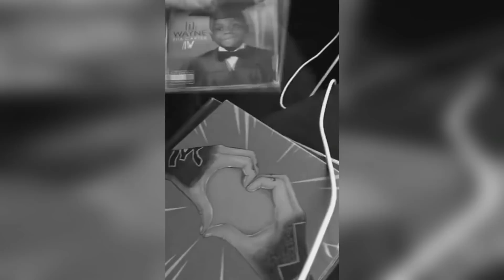RETO EDITTOUR KRAKÓW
ZOSTAW SUBA ORAZ KLIKNIJ W DZWONECZEK!

Muzyka: (FREE) Tay-K Type Beat - "17"